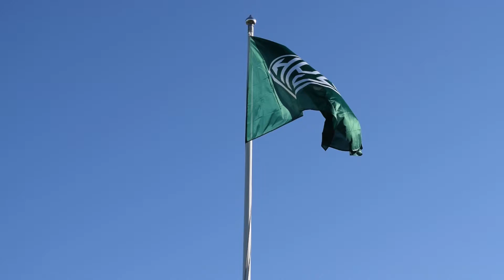HPS TV: Nousukarsintaennakko - HPS:n naisten tunnelmat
HPS:n naiset ottivat komean vierasvoiton viime sunnuntaina Turun Pyrkivästä maalein 2-4 Ykkösen nousukarsinnan ensimmäisessä osaottelussa.

Ensi sunnuntaina (9.10.) pelataan siis noususta Ykköseen, kun TuPy tulee Heeros Areenalle vieraaksi kello 15.

Videolla pelaajistosta Miila Palkaman ja Aino Lehtisen sekä päävalmentaja Jari Antolan mietteet ennen kauden tärkeintä ottelua.